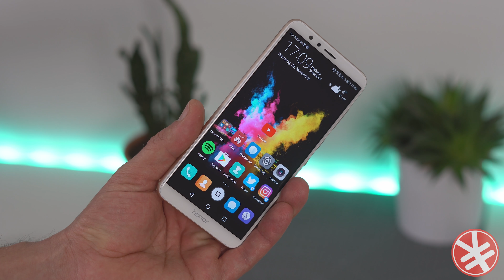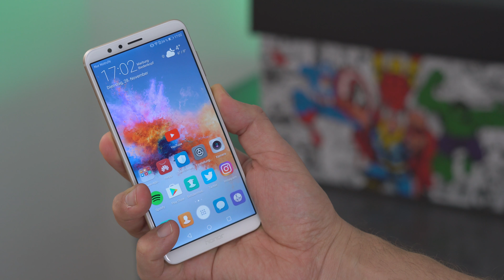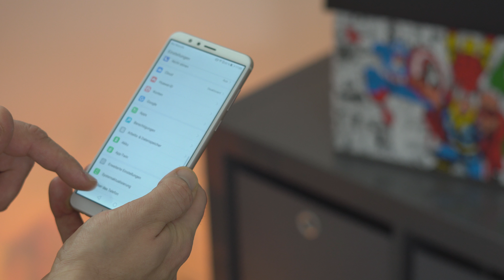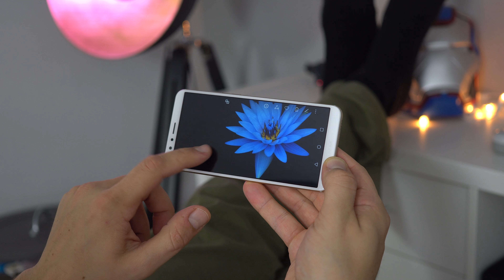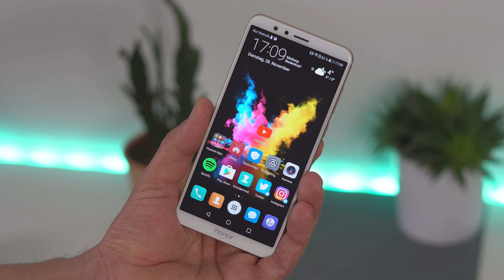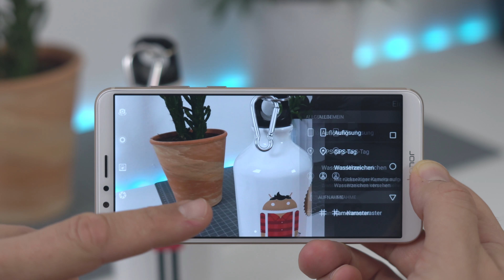Review: Honor 7X im ausführlichen Test | deutsch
Honor 7X Test - in diesem Video zeige ich euch mein Review zum neuen Mittelklasse Smartphone Honor 7X! Ausgestattet ist es mit einem 18:9 Display, Dualkamera auf der Rückseite und einem Gehäuse aus Aluminium.